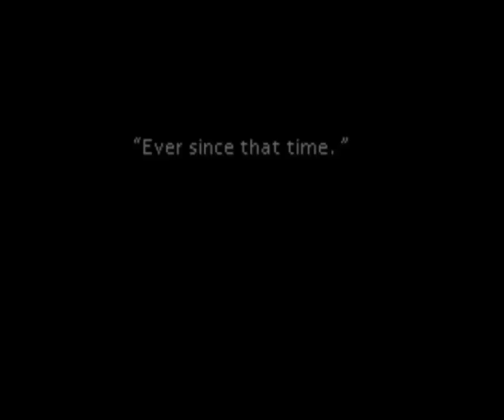Let's Play Final Fantasy VII - Part 06 - Aeris Wont Take No for an Answer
I forgot to post the date mechanics guide in the last video until the time I posted this video. So I posted a link in this video and the last one as well.

Hello everyone!

Welcome to Let's Play Final Fantasy VII. This is not only one of the most popular games in the entire series, it is also one of the most popular and well known games in the RPG genre. In addition to all of this, it is also my favorite game in the series.

I will be going over all of this game and most of the sidequests and events. I hope you enjoy my playthrough of this game.